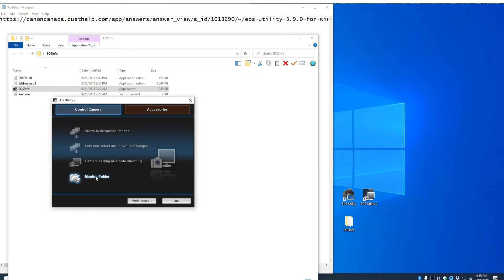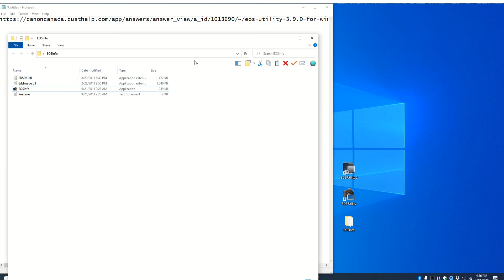Changing the owner information on a Canon EOS camera body, how to change owner name on EOS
This is a short video showing you the steps necessary to change the owner information on a Canon EOS camera body.  The software used was EOS Utility 2, which can be downloaded as part of a package at the following link:

Although this is a Canon Canada link, the software works for all regions, it’s just not available on the Canon USA website.